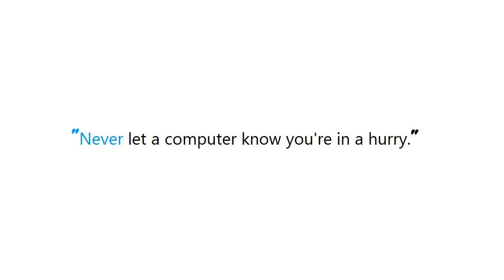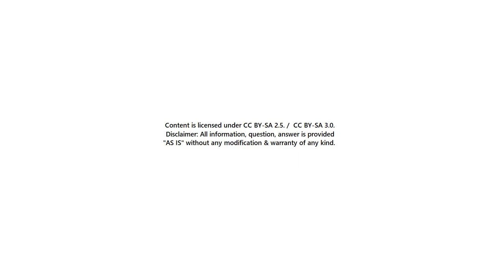PYTHON : How to add or increment a dictionary entry?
PYTHON:Howtoaddorincrementadictionaryentry? PYTHON #: How to add or increment a dictionary entry?

Guide : [ PYTHON : How to add or increment a dictionary entry? ]